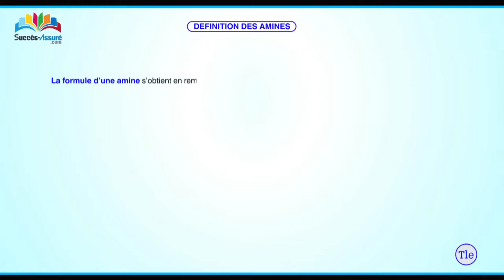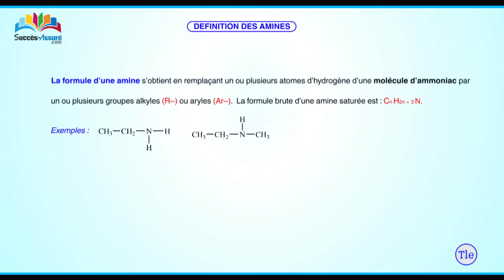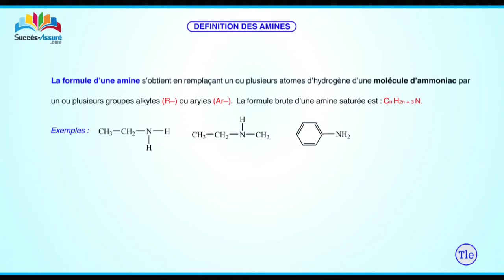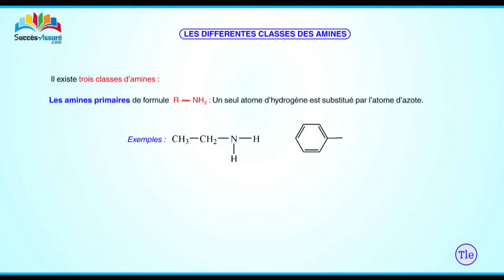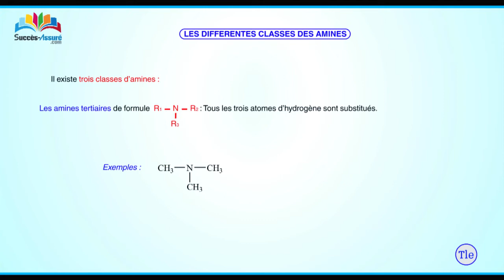Comment mieux comprendre la structure des amines?